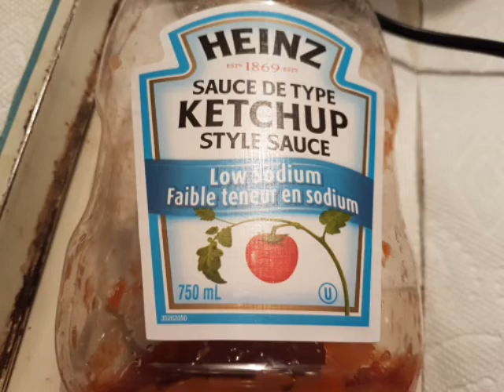Jan5 WIA 2day 4 brunch to lose & maintain 97lbs foodprepping batchcooking Patricia's way ChefAJ💪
Wow, can hardly believe, only 4lbs from my 100lb goal😳😋Before I started this journey 33months 1 wk ago, I was nearly bed bound by illnesses , CFS, IBS &FIBRO, restless legs, HBP, racing heart & mind, depression, etc, the list goes on..&the extra weight,238 lbs.. When I started this the stomach specialist said to me try and lose 10 lbs & see if your stomach feels any better. At that time I was on 2 different stomach pills& something for And I started moving my arms& legs while laying on the sofa bed.. So I did what he said he was not condescending like some doctors& he said 10 pounds, he didn't say a hundred pounds because that would be very overwhelming. But when I lost that 10 pounds & I started feeling better .I did start taking vitamin D. I started to feel a little energy & I was watching my 600 pound life at the time. It was around that time that I found Chef AJ on YT & John Pierre. And he said you don't have to do 10000 steps, any movement will do. I started getting a little stronger and more energy. I started walking a year ago April just taking a few steps around the yard & i kept increasing until I got to this point where I can walk at least 55 minutes at one time and over 7,000 steps at one time. I can work on the woodpile for 1 to 3 hours &that's all standing and moving all the muscles lifting & tugging and pulling and pushing. So all this time following Chef AJ & dr. John McDougall of the starch solution. And that is how I came to get this transformation that I had no idea this would happen to me. Plus when I gave up the meat and animal products and highly processed foods my taste buds changed &I began to Crave vegetables like brussel sprouts and fruit. And now if I feel like binging I eat Persian cucumbers cherry tomatoes banana and orange& I do not feel guilty or bloated actually I never feel bloated from eating anymore, all my stomach problems went away, my bowel problems went away that I had since birth. I got off five of six medications I still do take for low thyroid. Anyway here's me from a size 3x to a size 12 just into my 33rd month. I never lost more than one pound a week like some people do when they do a drastic eating plan change but that's okay I'm a patient woman. I'm 68 1/2 & I feel better then I have in many years, well at least from probably 2007 on. O yes &I don't need my cane anymore but the osteopath worked on my right hip leg & I no longer need a cane or the grocery store cart to get me around the store. I used to just walk and shuffle my feet like a a really older person &now I'm practically run through the store LOL wow I better stop here looks like I'm writing a novel. Oh yes Richard is also lost about 40 pounds without even trying, from eating what I cook mostly just for his lunches at work and the more potatoes we eat The Slimmer we're getting. If I didn't lose any more I would be happy at this weight 142.6 . I'm still going to eat the way I'm eating, if I lose more I lose more, if I don't I don't. Oh yes & I am doing intermittent fasting eating two meals a day from 5 to 6 p.m. I eat again around 12-1 p.m. the next day. If I feel hungry like I did in the middle of the night last night, I just tell myself, it's not really hunger, you don't have to eat until noon LOL and it works 😋🥔🌽🍠💪